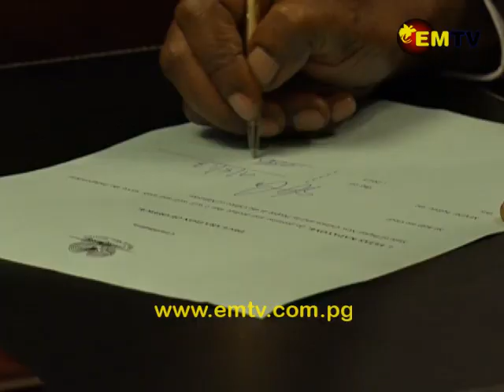Full Cabinet for 10th National Parliament Announced Today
The full Cabinet of Papua New Guinea's 10th National Parliament has been announced today in Port Moresby.

The announcement and swearing in was conducted this afternoon at the Government House, before Governor General, Grand Chief Sir Bob Dadae.

Also present to witness the event were the Heads of most government departments and agencies.